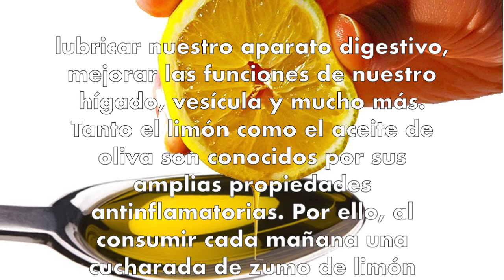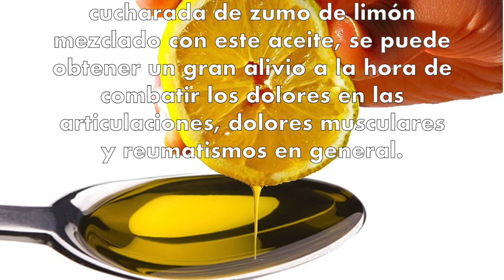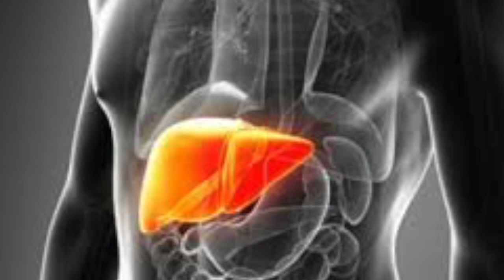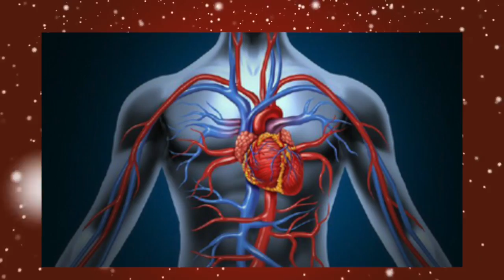Toma 1 Cucharada de Aceite de Oliva con Limón y Me Darás las Gracias por lo que hará Contigo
Mezclar aceite de oliva con limón genera una combinación muy poderosa que se ha descubierto puede actuar contra un sinfín de dolencias: entre ellas: el estreñimiento,￼ la artritis￼ y el cáncer.￼
Sin embargo, muchas personas desconocen todos los beneficios que se pueden lograr al consumirlo crudo.
Ingredientes:￼
Una cucharada del jugo de un limón.￼
Una cucharada de aceite de oliva extra virgen.￼
Como Consumirlo:￼
Mezcla la cucharada de limón con la cucharada de oliva y tómalo en ayunas después de varios días notaras la mejoría total de tu salud, Yo personalmente lo tomo diariamente, pero si lo deseas puedes tomarlo por 4 días y descansar 3, o por 5 y descansar 2, luego repites el ciclo.
Beneficios De Combinar Aceite De Oliva Con Limón:￼
Mantiene el hígado y la vesícula saludable: Muchas veces nos sentimos hinchados o pesados y se debe al mal funcionamiento del hígado o la vesícula. Con el paso de los años, estos órganos tienden a sobrecargarse y ralentizar su funcionamiento, esto se debe principalmente a que poco a poco las toxinas se van acumulando en ellos.

Cuando el hígado o la vesícula no operan correctamente, esto genera molestias que desmejoran nuestra calidad de vida, Esta combinación, es altamente eficaz para desintoxicar el hígado y la vesícula y para mantenerlos activados, trabajando a punto.
Protege el sistema cardiovascular: El aceite de oliva, como sabemos, está cargado de ácidos grasos saludables. De manera que, su consumo diario, ayuda a prevenir el aumento del colesterol malo en nuestro organismo.￼